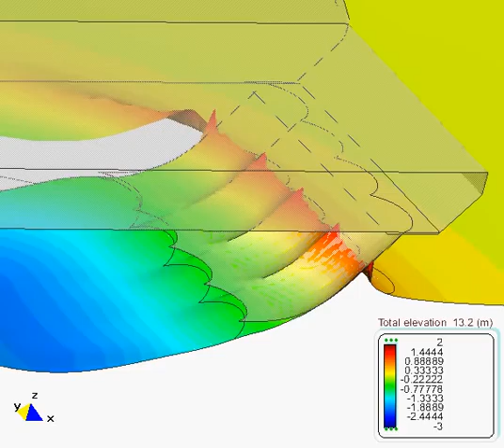Bow seal-water interaction in the simulation of a Surface Effect Ship with rigid seals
Detail of the bow seal-water interaction, in the simulation of a Surface Effect Ship (SES) with rigid seals in still water using SeaFEM
Courtesy of CIMNE This work was supported by the Navy Grant N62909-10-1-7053 issued by Office of Naval Research Global.